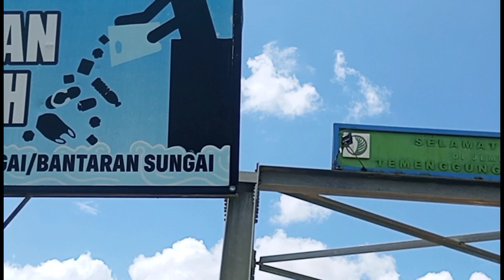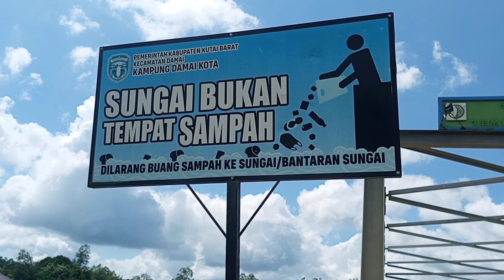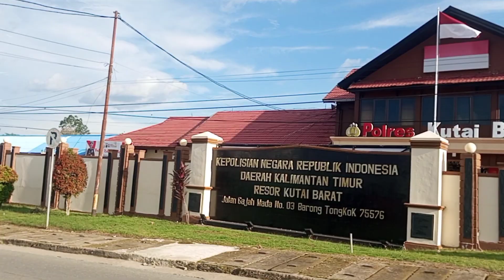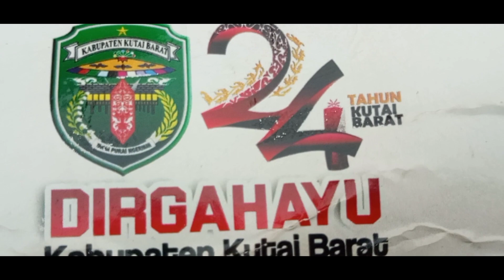perjalanan ke kota sendawar❗penuh perjuangan